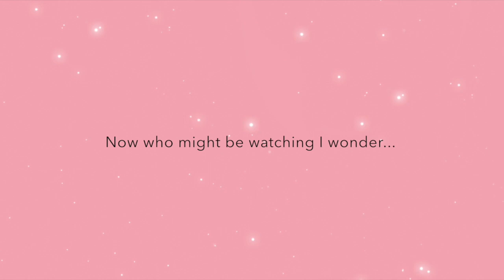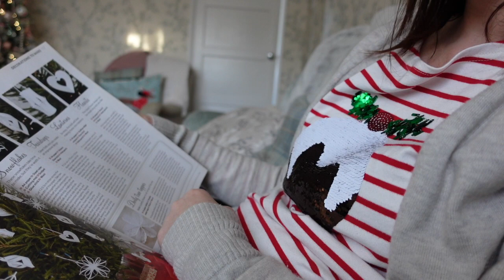Cherry Heart Vlogmas | 6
Join me and my family at Christmas for some calm, crafty, festive vlogmas moments.

Music
Christmas Homecoming
Christmas Village
Christmas Chores